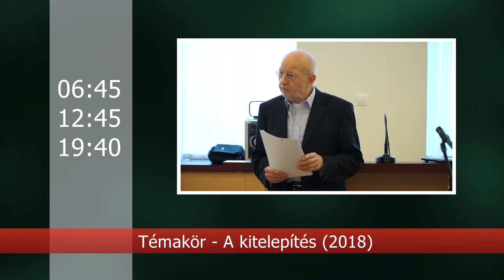Műsorajánló 2021. április 1-7.